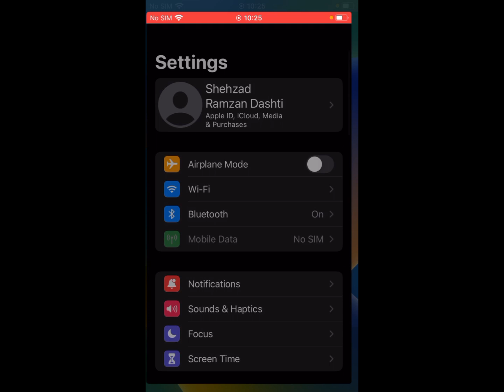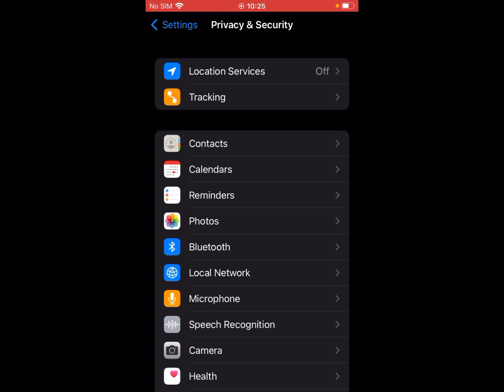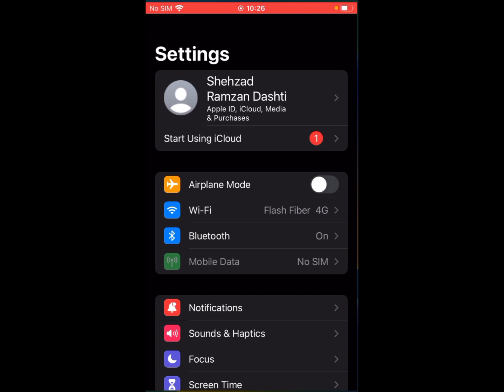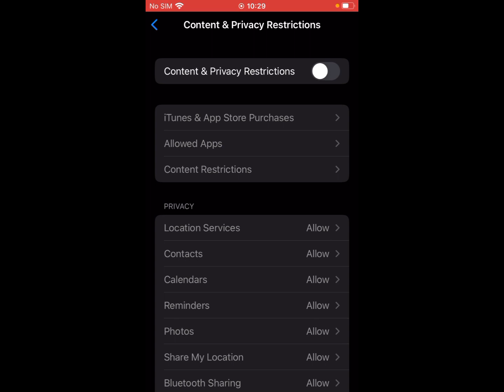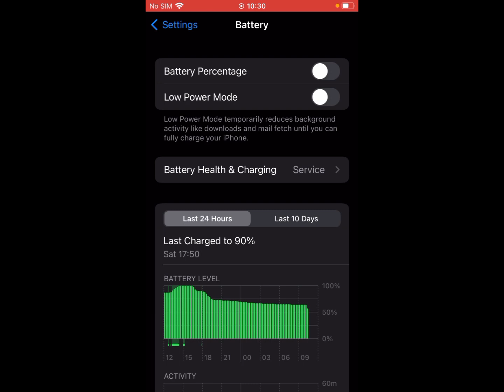How To Fix Location Service is Not Working On iPhone After iOS 16.5(Working 100%)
in this video we learn how to fix Location Service is not working on iphone after iOS 16.5 don't forget to shere and subscribe my YouTube channel and press the bell icon for upcoming videos Thanks For Watching